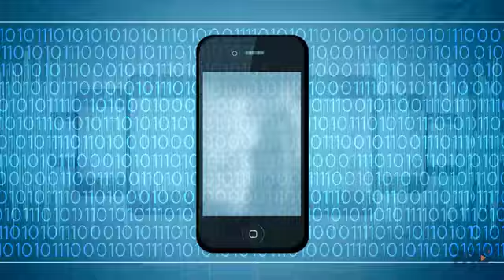Você sabe o que é LTE Aprenda como usar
Este vídeo desenvolvido pela Proeletronic explica de forma didática o que é o sinal LTE, o convívio dele com o sinal de TV e quais as formas de reduzir as possíveis interferências ocasionadas do 4G no sinal de televisão.